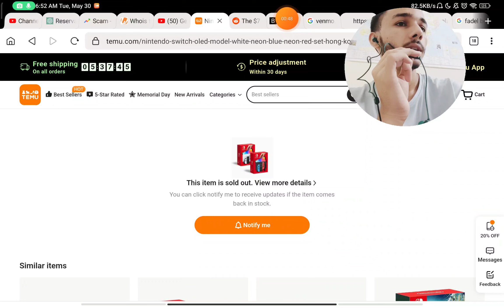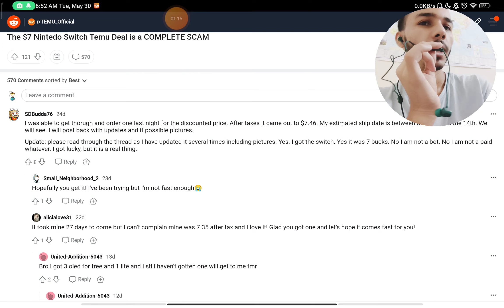Temu Nintendo switch 7 dollars - is it a Scam ?